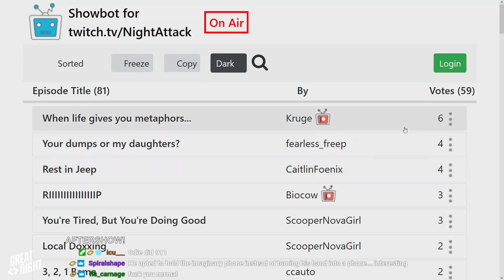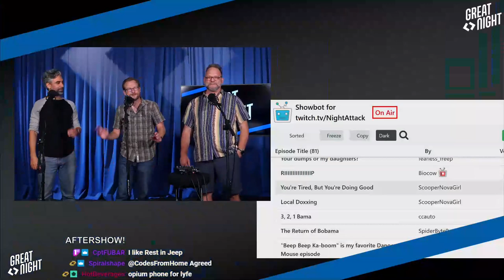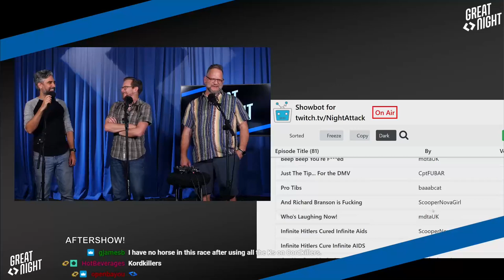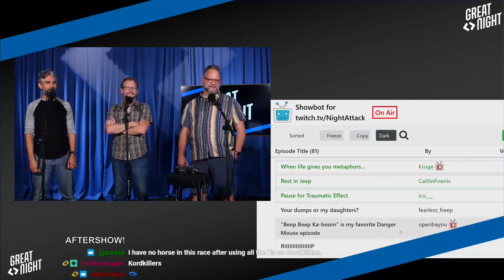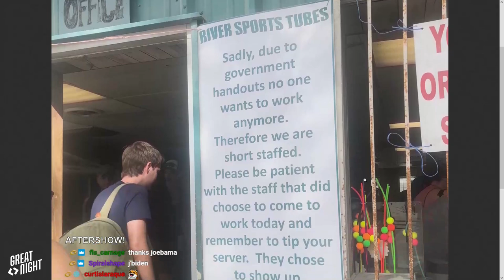Great Night #9: Aftershow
We pick a title, Joe Biden ruined tubing, and old man tubing stories!